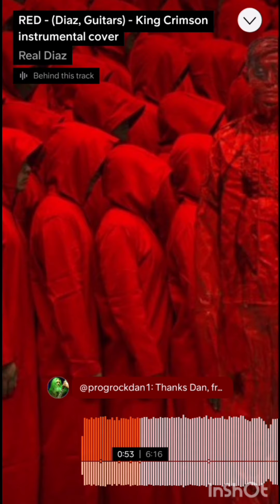Real Diaz - RED - King Crimson cover song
Here is a tribute to Robert Fripp and King Crimson, celebrating 53 years! I have been a fan of King Crimson since the late 70's and have always wanted to cover this particular song.

Real Diaz - Guitars

I finally got this one off my chest.

Recorded in Echo Park - Los Angeles California

I'm a guitarist, songwriter, producer born, raised and living in Los Angeles. I've been playing guitar seriously for 40 years and writing and recording songs for almost as long!

And here also! Bonus tracks